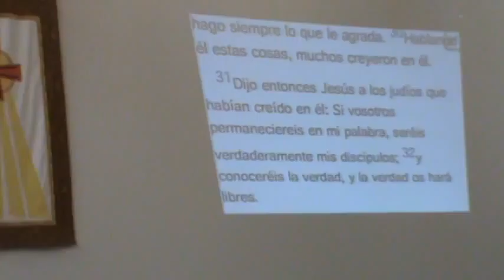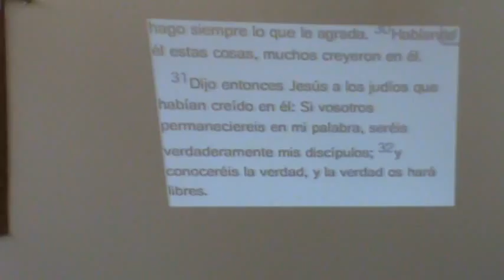M2U01240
SKYPE: ROGERNESTOR2003

JESUCRISTO VINO A LIBERTAR A LOS CAUTIVOS:
19 A predicar el año agradable del Señor